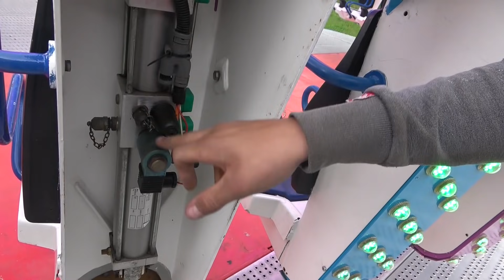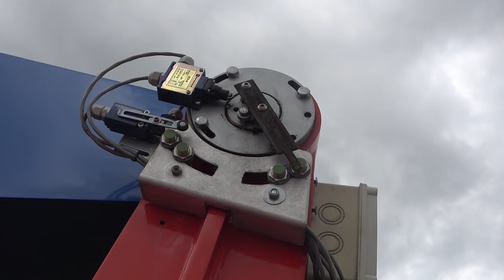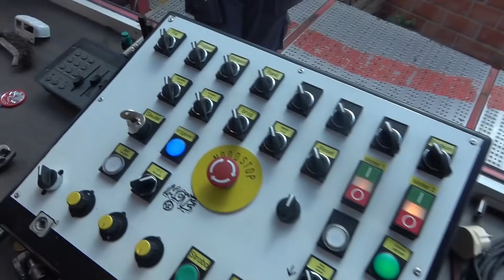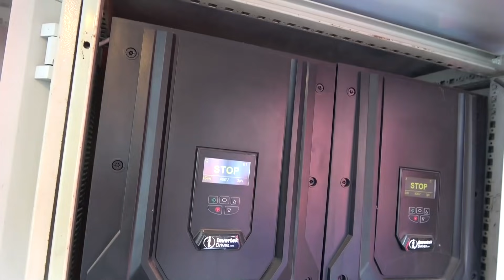WIJ VOEREN DE NOOD-PROCEDURE UIT OP EEN ATTRACTIE!!!